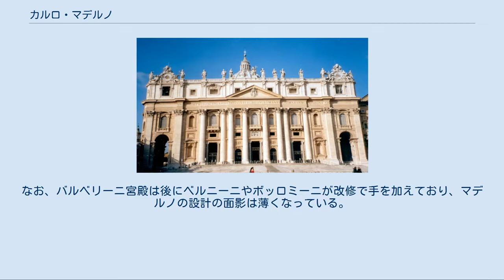カルロ・マデルノ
イタリア・バロックの建築家
カルロ・マデルノ（Carlo Maderno、1556年 - 1629年1月30日）はイタリア系スイス人の建築家で、ティチーノ州で生まれた。
バロック建築の先駆者の1人として知られている。
彼がファサードを設計したサンタ・スザンナ教会、サン・ピエトロ大聖堂、サンタンドレア・デッラ・ヴァーレ教会はイタリアにおけるバロック様式の発展に重要な位置を占めている。
彫刻家ステファノ・マデルノの兄弟とされることがあるが、2人が兄弟だという確たる証拠はない。
 サンタ・スザンナ教会のファサード ティチーノ州（スイスの中でもイタリア語が話されている州）カポラーゴで生まれ、かなり北の大理石採石場で働いていたが、1588年に4人の兄弟と共に叔父のドメニコ・フォンターナの下で働くためにローマに出てきた。
大理石の切り出しを行っていた経験から彫刻家的な技能を身につけていたことが建築家となる際に役立ったと見られる。
最初の単独プロジェクトは1596年、古いサンタ・スザンナ教会のファサード改修（1597年-1603年）で、当初から自信に満ちた円熟した設計ができていた。
ジェズ教会と同様、マニエリスム様式から脱却したバロック様式の最初のファサード設計の1つとされている。
円柱と壁柱の動的なリズムがあり、中央部が突出していて装飾が集中していることで、構造に複雑さが加わっている。
厳格さを維持しつつ、遊び心も感じさせる設計である。
 サン・ピエトロ大聖堂のファサード サンタ・スザンナ教会のファサードが教皇パウルス5世の目に止まり、1607年にサン・ピエトロ大聖堂の主任設計者に任命された。
ミケランジェロの計画を修正して、本堂とファサードを拡張することが彼に課せられた課題だった。
1612年に完成したファサードは、中央の扉の上に豊かに装飾されたバルコニーを備え、そこから教皇が広場に集まった人々に祝福を与えることができるようになった。
大聖堂はミケランジェロの設計したギリシア十字形からラテン十字形に拡張されたため、サン・ピエトロ広場から中央のドームが見えなくなり、その点がしばしば批判されてきた。
しかし、この設計でマデルノが自由にできた部分はほとんどなかったと見られている。
 その後もマデルノが依頼された仕事の多くは既存の建築物の改修だった。
マデルノが一から設計して建設も指揮した唯一の建築物としてサンタ・マリア・デッラ・ヴィットーリア教会（1608年-1620年）がある。
しかし、この教会にはベルニーニの「聖テレジアの法悦」という有名な彫刻があるため、マデルノの建築が無視される傾向があり、またファサードがマデルノの設計ではないという問題もある。
 サンタンドレア・デッラ・ヴァーレ教会のファサード マデルノの最高傑作とされるサンタンドレア・デッラ・ヴァーレ教会 (en) ですら、全部が彼の設計というわけではない。
ファサードの設計とドームの建設はマデルノが行ったが、全体の設計はジャコモ・デッラ・ポルタらがテアチノ会のために1540年に行ったものである。
マデルノの最初の設計は1608年になされ、建設は1621年から1625年に行われた。
マデルノが亡くなったときファサードの建設は完了しておらず、カルロ・フォンターナが引き継いで完成させた。
ファサードはジェズ教会でジャコモ・デッラ・ポルタが確立した様式にさらに動きと深さを与え（帯状装飾やコーニスの面を様々に前後させている）、キアロスクーロ的効果を増大させている（半ば埋め込まれた円柱が作る影で輪郭が強調されている）。
 マデルノは他にもいくつかローマの教会を手がけており、中でもサン・ジョヴァンニ・デイ・フィオレンティーニ教会 (en) にはマデルノ自身の墓がある。
さらにクイリナーレ宮殿、カステル・ガンドルフォにある教皇の宮殿（別荘）、バルベリーニ家出身の教皇ウルバヌス8世が建設させたバルベリーニ宮殿なども手がけた。
なお、バルベリーニ宮殿は後にベルニーニやボッロミーニが改修で手を加えており、マデルノの設計の面影は薄くなっている。
マデルノのパラッツォ設計の特徴がよく現れている建築物としては、マッティ宮殿 (en) がある（1598年-1616年）。
 マデルノはサン・パオロ・フオーリ・レ・ムーラ大聖堂の聖ロレンツォ礼拝堂やサンタ・プデンツィアーナ教会のカエター...